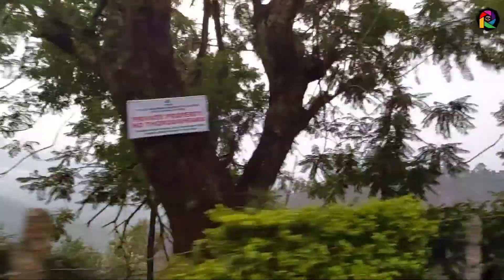മൂന്നാറിലൂടെ ഒരു ദിനം | Munnar Tourism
TouristattractioninKerala Kerala Travel India Rafeeqbaha Perfect Nice weather#Familyfriendly#naturalbeauty .

One of the best outdoor sightseeing places in Kerala

camera samsungA70
10Sr Tripod😉